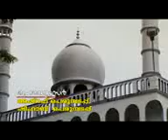punnayurkulam sainudeen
punnayurkulam sainudeen mundiri